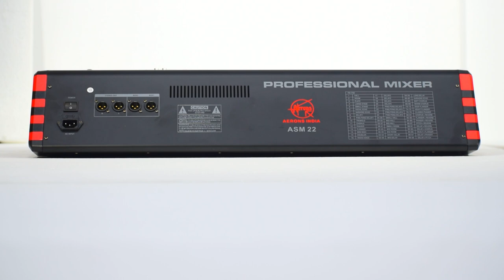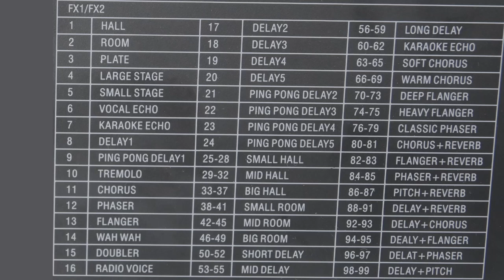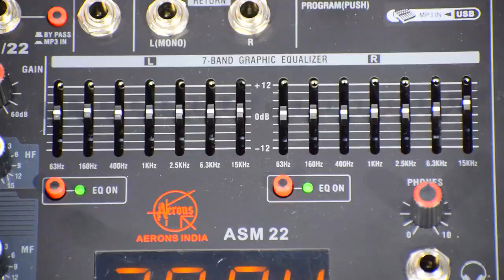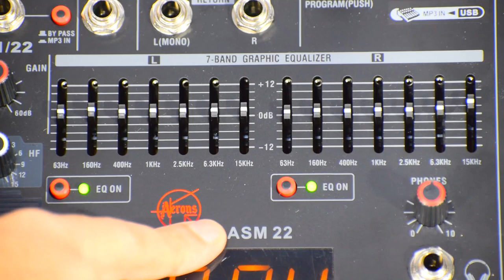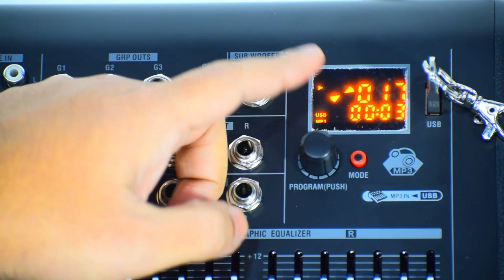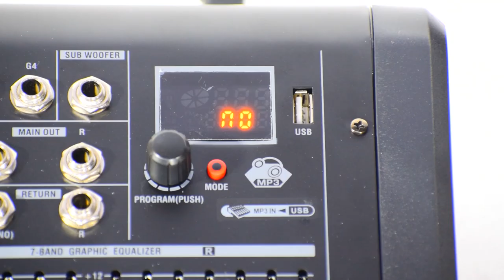AERONS ASM22 | 22 Ch Live Sound Mixer | Product Overview | HINDI | Price is Rs 29000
AERONS ASM22

Mix, record and produce your sound. Learn all about the AERONS ASM22, which delivers extraordinary audio quality, in this video.

NEW DELHI-110028
INDIA